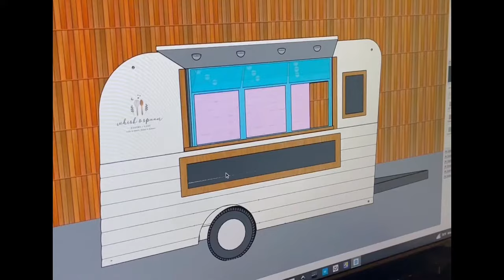Custom Vintage Bakery Retail Trailer! by Gorilla Fabrication _Whisk and Spoon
Take a look at this adorable Bakery Retail Trailer! Custom built and outfitted to perfectly resemble it's business motto; Like is Short, Make It Sweet!  This Vintage Chic trailer is now serving up delicious baked goods around town!

This trailer is equipped with the following and more!
- Interior Wood Service Counter top
- Interior Wood Shelving
- Stainless Steel Prep Tables
- A/C Unit
- 48" Under Counter Fridge
- Hand Wash Sink + Hot Water Heater
- Recessed Lights
- Blush Tile Backsplash
- Exterior Wood Customer Counter
- (2) Exterior Wood Framed Chalk Menu Boards
- Awning with Recessed Lights
- Paint + Vinyl Logos
- Generator

This trailer is outfitted for Mobile Bakery Retail!  Your Custom trailer can be outfitted to your vision and concept!  Made in South Carolina, shipped Nation Wide!